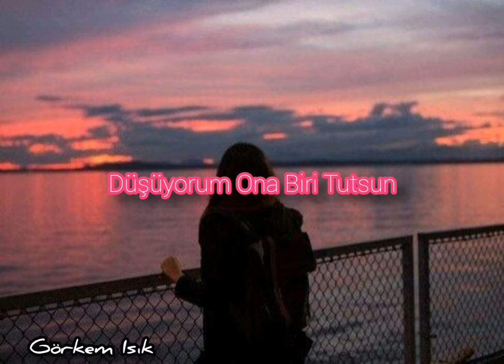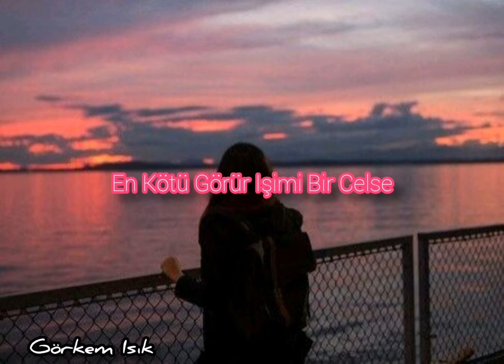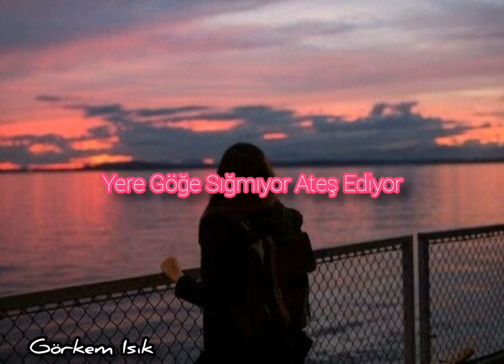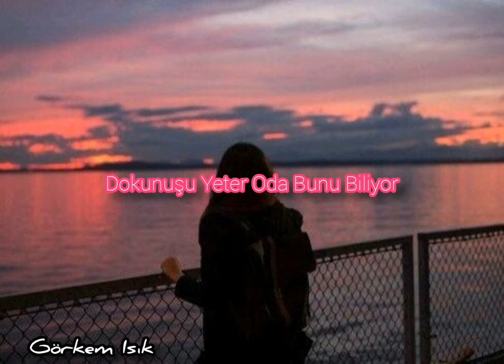Dolu Kadehi Ters Tut - Neyin Nesi (Lyrics, Şarkı Sözleri)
Şarkının Orijinal Haline Burdan Ulaşabilirsiniz;

 Şarkı Sözleri;
 Düşüyorum Ona Biri Tutsun
Dalıyorum Dibe Beni Yutsun Diye
Çabalıyorum Ama Çok Zor'sun
Yanıyorum Bu Kız Benim Olsun Diye

Bilmem Bu Neyin Nesi
Güzelliğin Böylesi
Varmış Benden Delisi
Olamaz Olucam Kölesi (X2)

Arıyorum Aradığım Neyse
Belki De Elin Elime Bi' Değse
Gerisi Var Hoşuna Giderse
Sonrası Içinde Ara Dilersen

Bu Gece Yanıma Gelsen
En Kötü Görür Işimi Bir Celse
Dayanamam Ama Böyle Giderse

Güzelliğin Böylesi
Varmış Benden Delisi

Sözlerin Yine Beni Ele Veriyor
Dokunuşu Yeter Oda Bunu Biliyor
Yere Göğe Sığmıyor Ateş Ediyor (X2)

Güzelliğin Böylesi
Varmış Benden Delisi

Yere Göğe Sığmıyor Ateş Ediyor